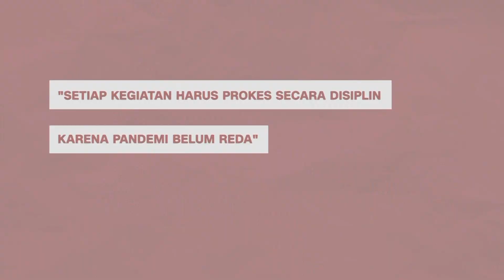TETAP DISIPLIN PROKES SELAMA PROSES SYUTING DILAKUKAN PEMAIN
Sebagai pemeran Pak Tarno, Tenno Ali menceritakan bahwa selama proses shooting yang memberlakukan protokol kesehatan, sama sekali tidak menjadi kesulitan baginya apalagi kondisi pandemi masih belum reda. Ia bahkan rela setiap kali harus menjalani shooting apapun saat ini harus tetap melakukan swab antigen. Hal ini menurut Tenno Ali untuk kebaikan bersama.